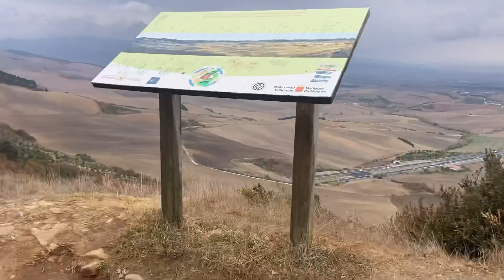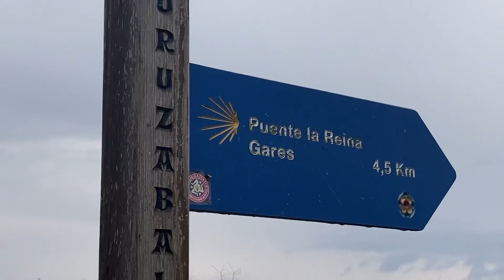4. Pamplona - Puente La Reina | Camino De Santiago 2021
Pamplona to Puente La Reina

24.2km
5.8km off route

TangerineHorizons.com

Musician: @iksonmusic